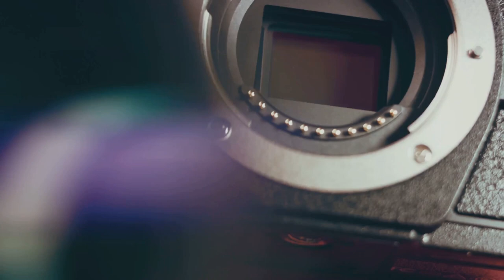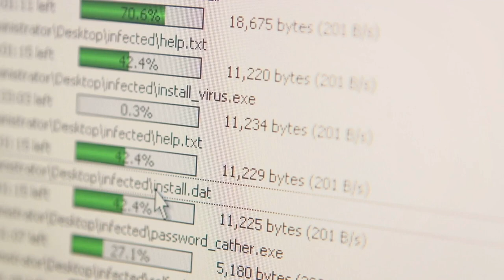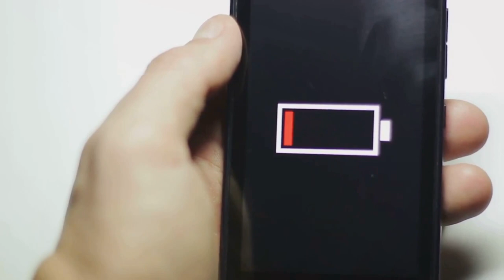The TRUTH Behind Popular Tech Myths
In this video, we dive into the world of tech myths and uncover the truth behind them. From smartphone battery tips to internet speed hacks, we debunk popular misconceptions that might be holding you back. Join us as we separate fact from fiction in the tech world!

⏳ TIME STAMPS
00:00:00 Unveiling Tech Myths
00:00:53 Myth 1 - More Megapixels Mean Better Photos
00:02:20 Myth 2 - Macs Don't Get Viruses
00:03:42 Myth 3 - Leaving Your Phone Plugged in Damages the Battery
00:05:05 Myth 4 - Private or Incognito Mode Makes You Anonymous
00:06:20 Hope You Enjoyed